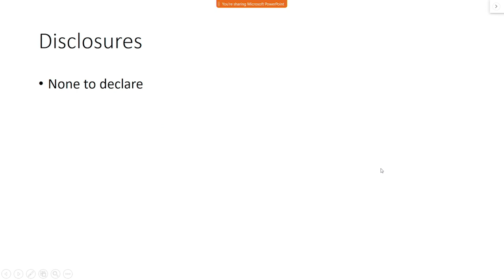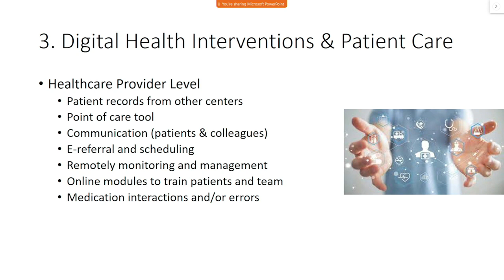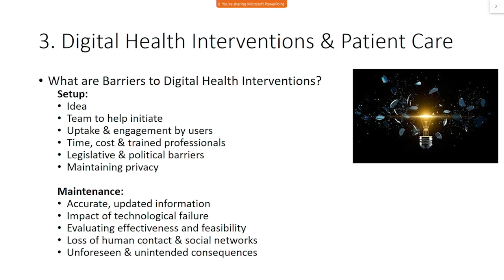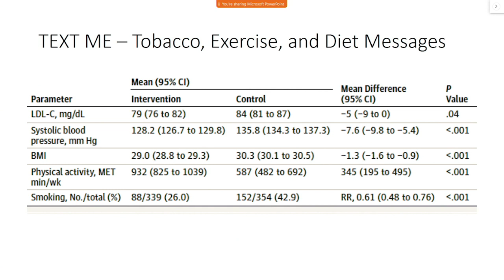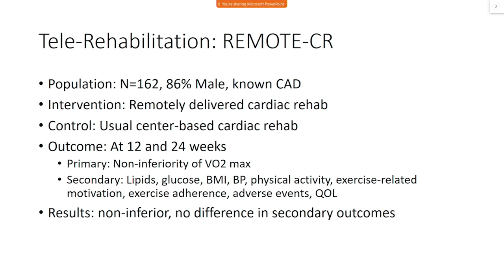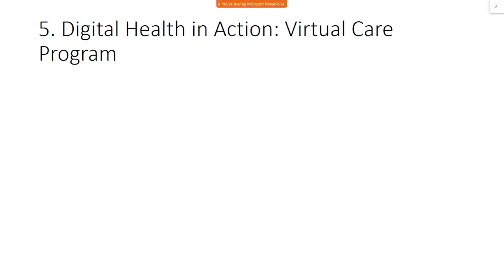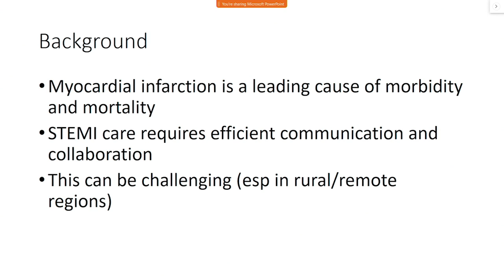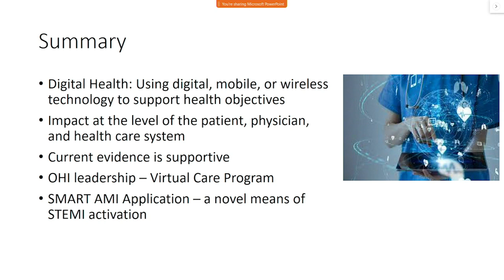Review of Digital Health Interventions in Cardiovascular Prevention, with Hassan Mir, MD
Speaker: Hassan Mir, MD, FRCPC
Echocardiography Fellow
University Health Network